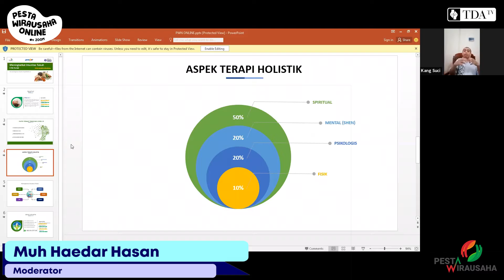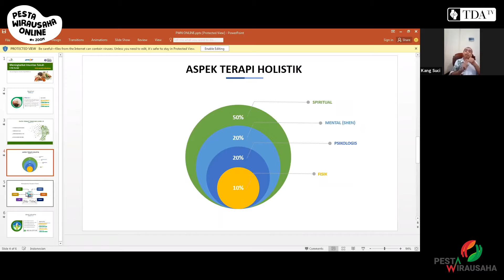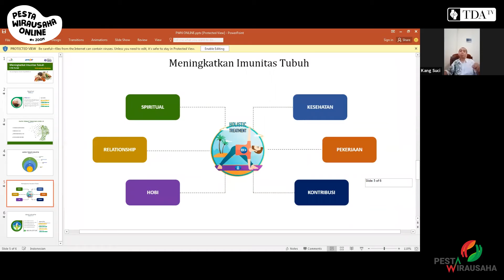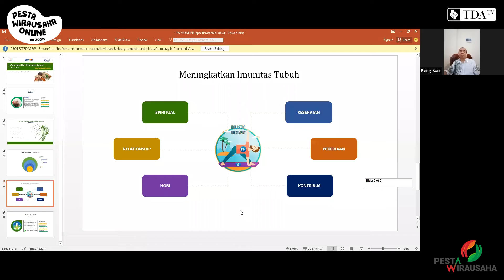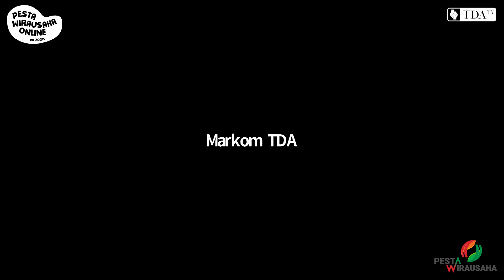TIPS MENINGKATKAN IMUN TUBUH DI MASA PANDEMI | Part 2 | TDA TV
TIPS MENINGKATKAN IMUN TUBUH DI MASA PANDEMI

Ada beberapa cara meningkatkan imunitas tubuh di masa pandemi COVID-19 ini, yang bisa dilakukan di rumah. Pasalnya, langkah pengendalian paling utama adalah peduli dengan kesehatan diri sendiri.